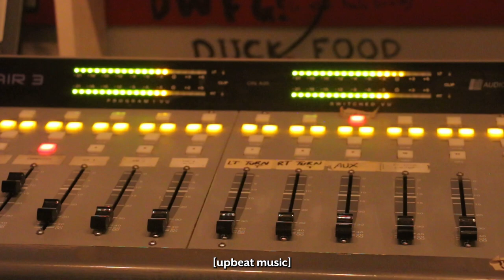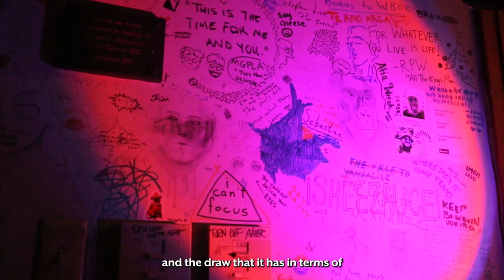Still Dancing with WBOR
The student station managers of WBOR, Bowdoin College's very own radio station, sat down with the Bowdoin news team to talk about the station's popularity and the revival of radio.